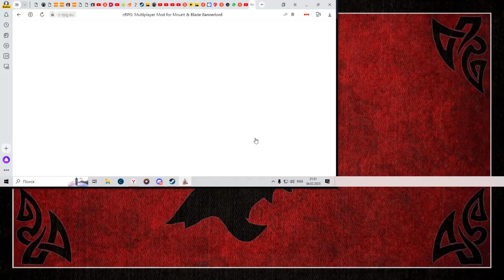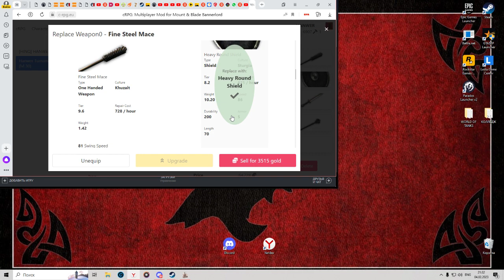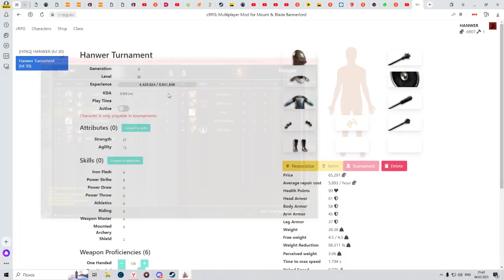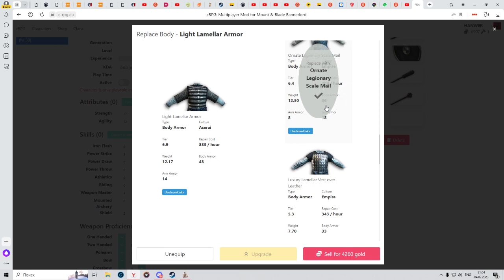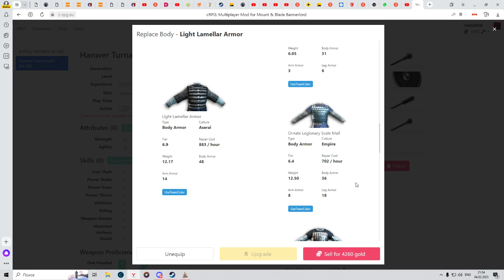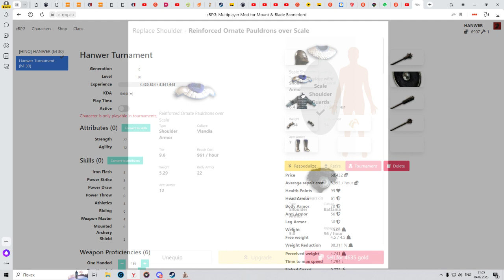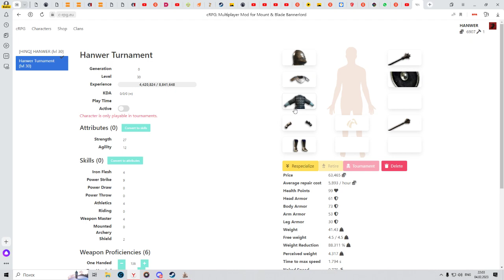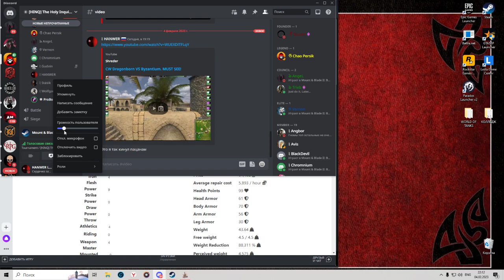Mount & Blade II Bannerlord CT2 HINQ vs STIX